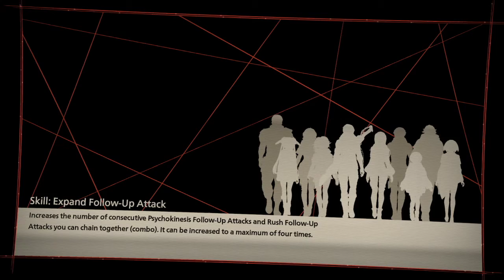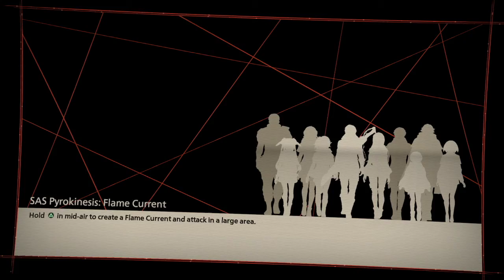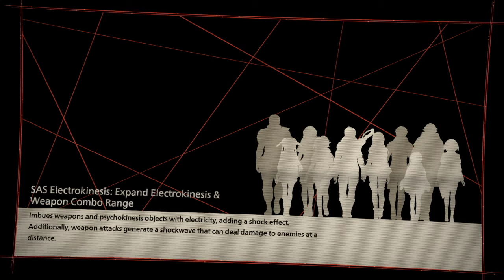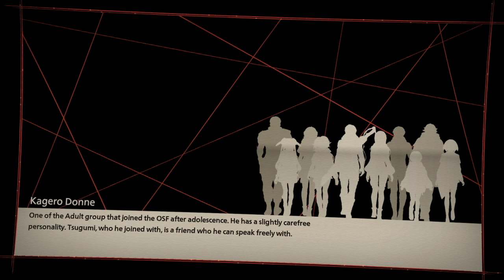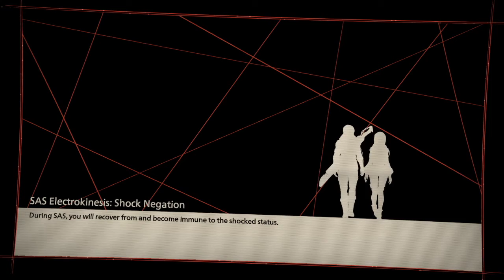Scarlet Nexus Walkthorugh PS4 Yuito Sumeragi Route Part 22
Please continue to follow this gaming channel and this gaming

Hi!